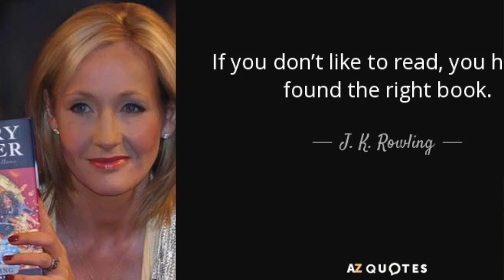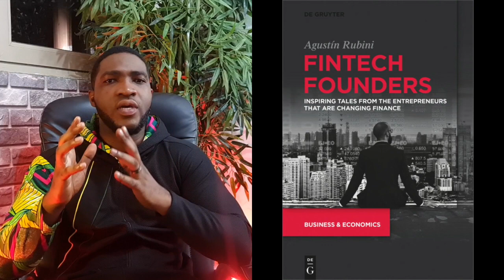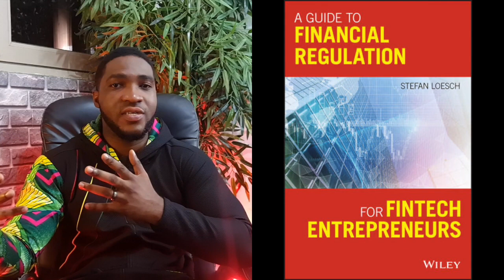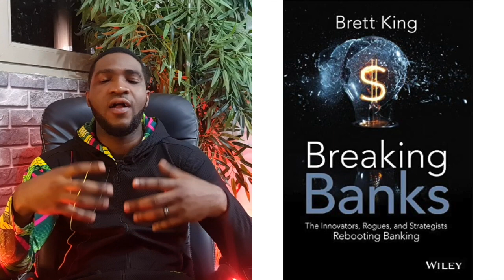BEST FINTECH BOOKS TO READ IN 2022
The best way to prepare yourself for a fintech career, fintech investment or to start a fintech business is to acquire as much knowledge as possible. Books are an age-old avenue of knowledge acquisition and there have been several written on the topic of fintech. In this video, I share some of the best books to give you a broader and in-depth understanding of fintech in 2022. The list is categorised based on the best book for each aspect of fintech.

Timecodes
0:00 Intro
2:02 Best Book for Digital Banking
3:22 Best Book for Fintech Entrepreneurs
4:29 Best Book for Blockchain and Cryptocurrency
5:30 Best Book for AI & ML in Finance
6:40 Best Book for Small Businesses
7:43 Best Book for the Platform Economy
8:54 Best Book for Fintech Law, Policy & Regulation
9:44 Best Book for Regtech
10:50 Best Book for Wealthtech
11:37 Best Book on Banking Disruption
12:30 Outro

Best For Digital Banking – Bank 4.0
Best for Fintech Entrepreneurs – Fintech Founders
Best for Blockchain/Cryptocurrencies – Bubble or Revolution
Best For AI/Machine Learning in Finance – Advances in Financial Machine Learning
Best for Small Business and financial firms – Fintech, Small Business & the American Dream
Best Book on the Platform Economy – Platform Revolution
Best for Fintech Law, Policy and Regulations – A Guide to Financial Regulation for Fintech Entrepreneurs
Best for Regtech – The Regtech Book
Best for Wealthtech – The Wealthtech Book
Best Book on Banking Disruption – Breaking Banks